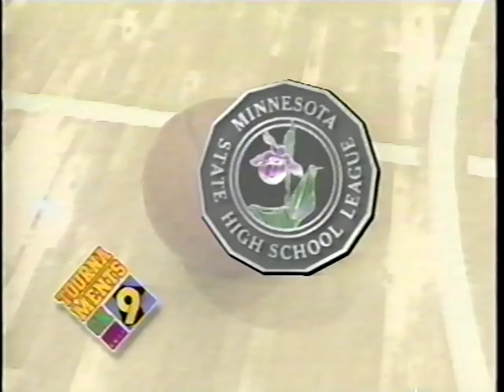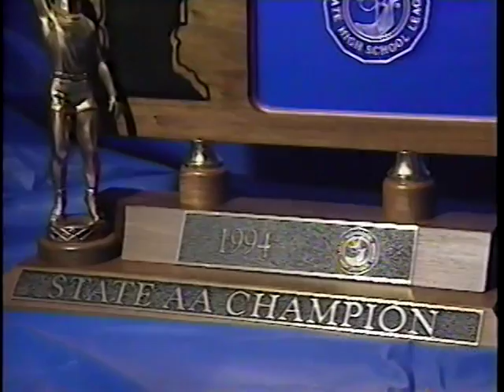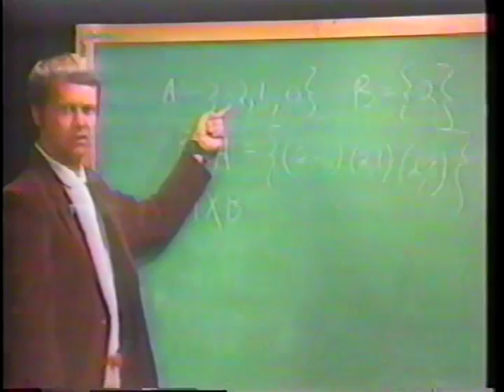Mpls Washburn vs Hopkins 1994 State Championship